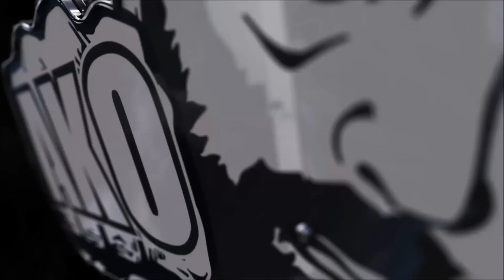Object 705A-lets play,WORLD of TANKS,wot,deutsch,MITTWOCH !